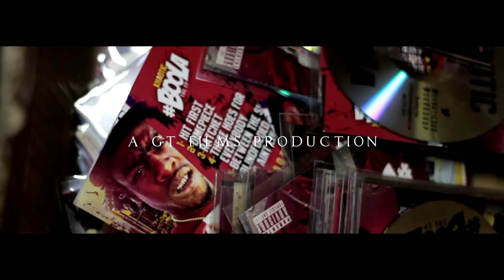Khaotic performs at the ATL record pool & Blue Flame Lounge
ATL Record Pool and Blue Flame Lounge Performances